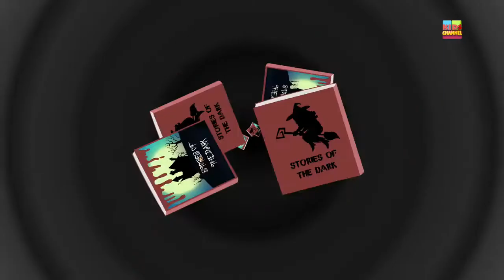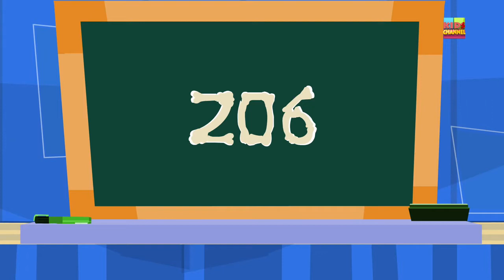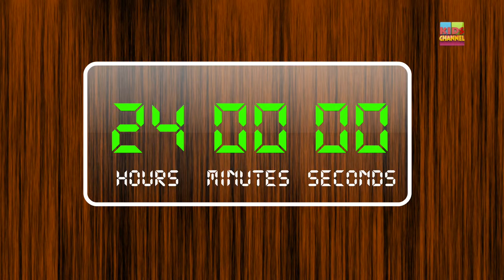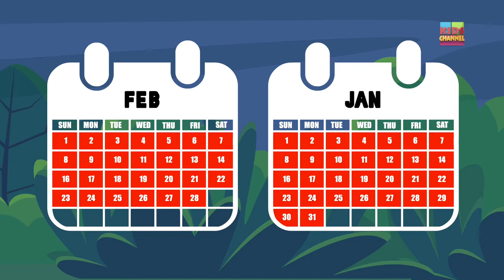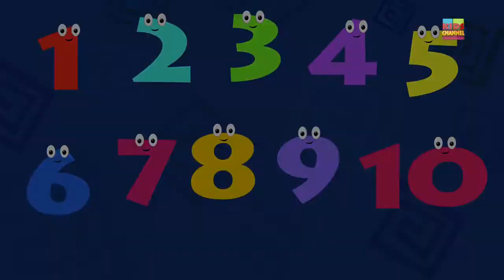Schoolies | Scary Woods | Nursery Rhymes | Kids Songs | Baby Rhyme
Schoolies has a wonderful wood behind her house but in the night things take a sinister turn. Does Schoolies escape the woods in the dead of night?

'Kids Channel' home to The Road Rangers, Monster Truck Dan, Little Red Car and The Haunted House Monster Truck.

Send in your love by messaging us on Facebook, Instagram, our site or via Email.